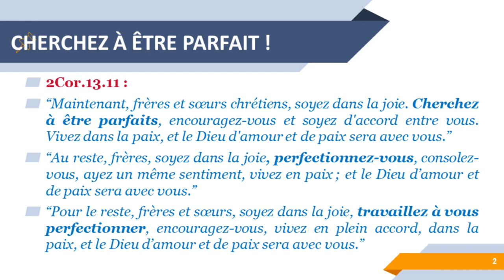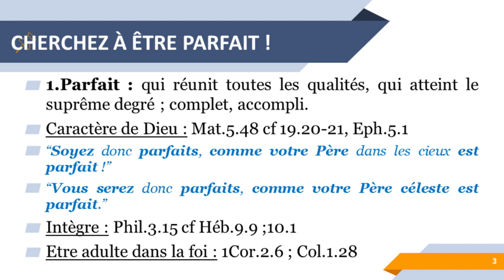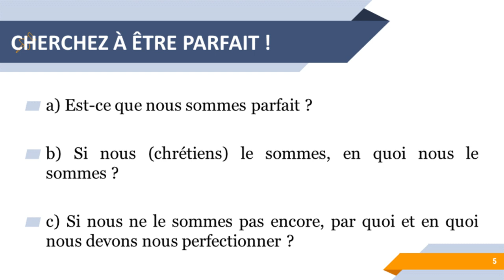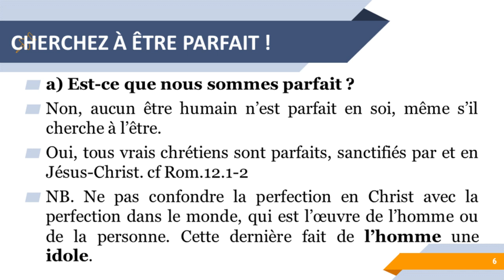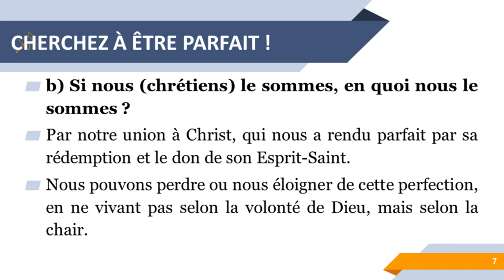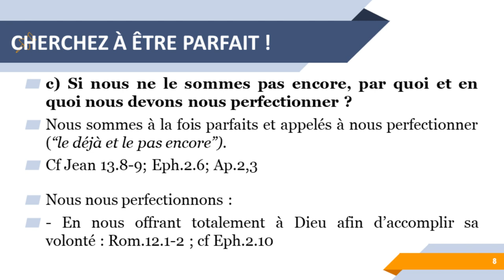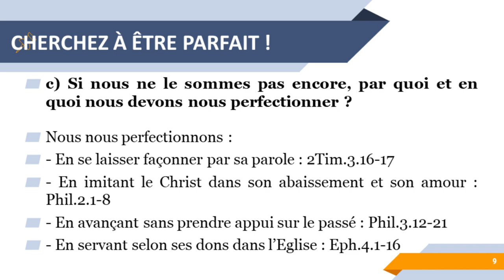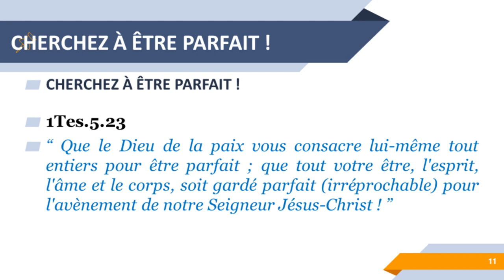FPMA Toulouse - Formation - Cherchez à être parfait